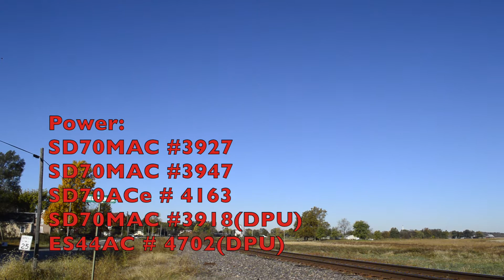Rerouted KCS Grain Train On UP Rails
Welcome guys.

hang in there its day four of my holiday week of videos.

Today we take you back to summer, A much warmer time, when the trees were green. the corn was tall and KCS was under bridge repair. Yes, KCS was fixing bridges and wheeling deals with Union Pacific for track rights.

We could hear this train fro eton and boy was that horn sweet so, in true rail fan fashion, We drove as fast as we could to catch it.

Sweet catch with an even sweeter horn.